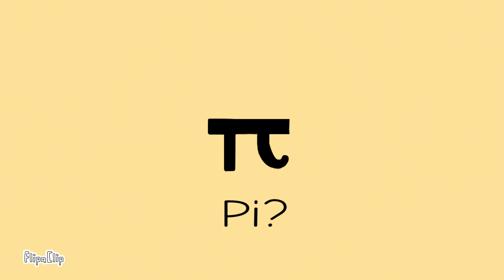first ever and maybe last and kinda test anim